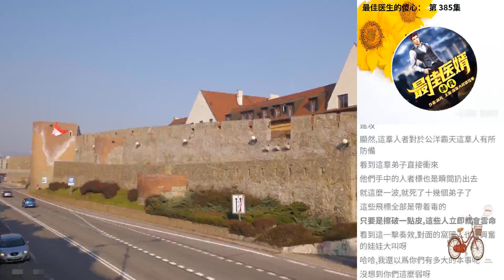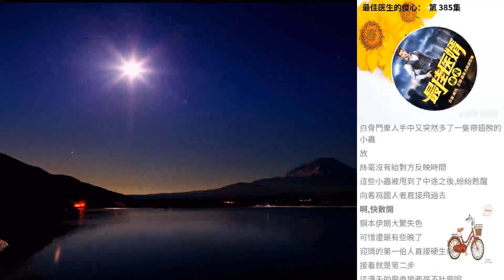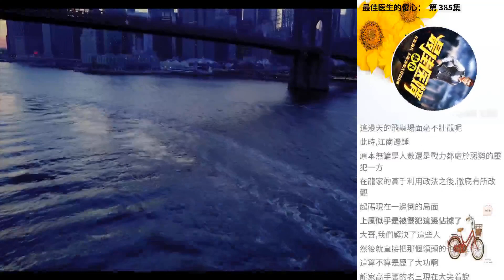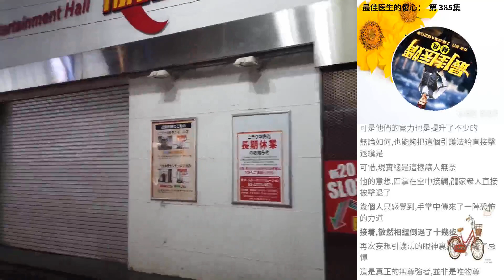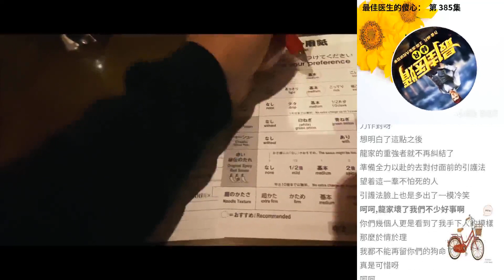最佳醫生的傻心： 第 385集